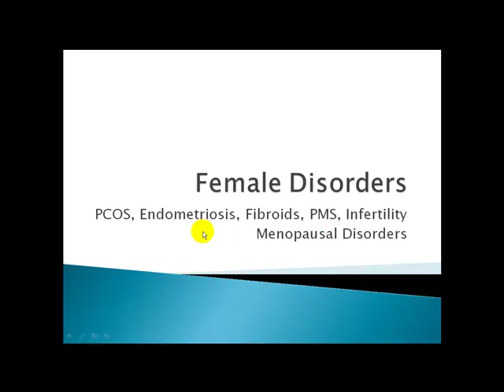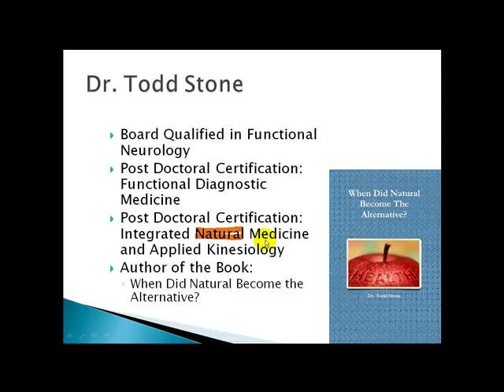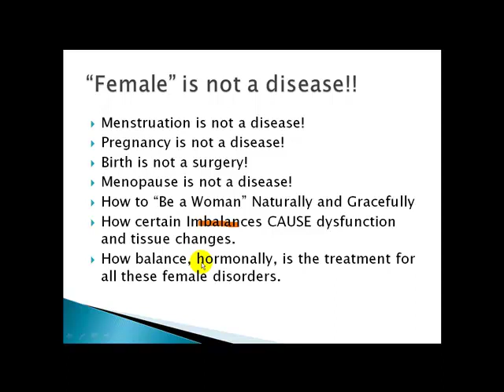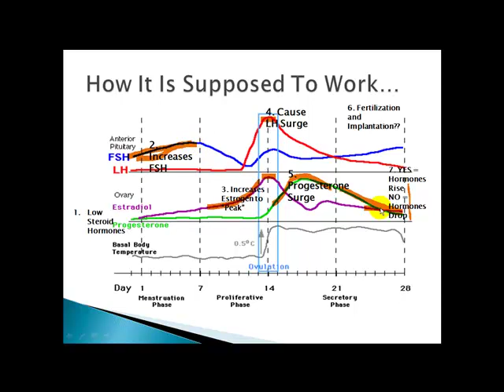Female Hormones Introduction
In this series, I discuss how we assess and balance female hormones in the treatment of PCOS, Endometriosis, PMS, Infertility, and menopausal disorders.